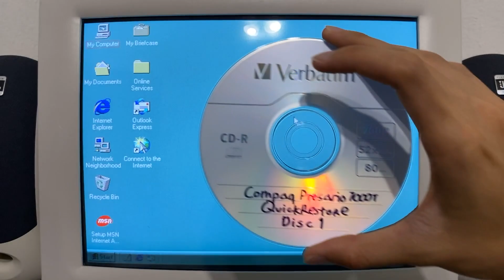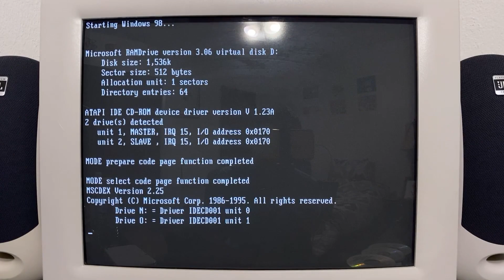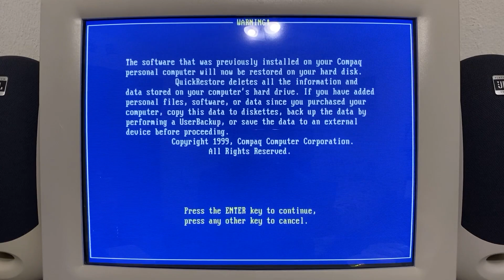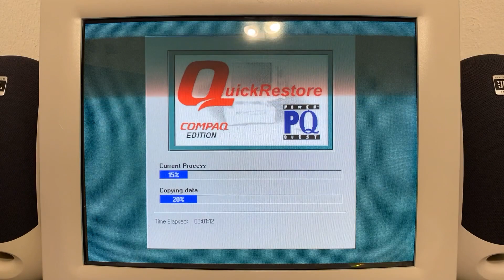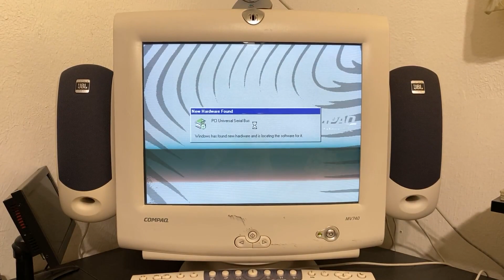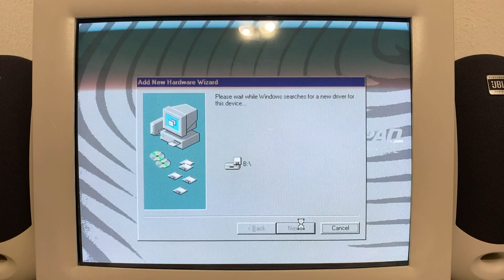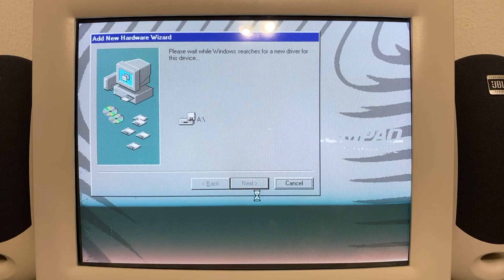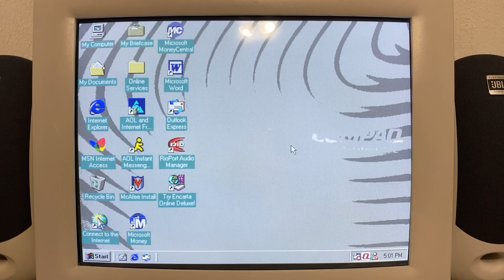QuickRestoring My Compaq Presario 7000 Computer (ft. My Intel Compaq)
In this long-form video, I will be QuickRestoring my Intel Compaq (the Compaq Presario 7000 computer with an Intel Pentium III processor) to factory settings, complete with the original preinstalled software. This QuickRestore media comes with Windows 98 Second Edition.

I will then be able to back up this install on my secondary drive on this machine in case something goes wrong with the 98 partition.